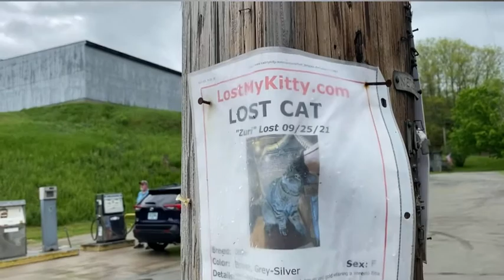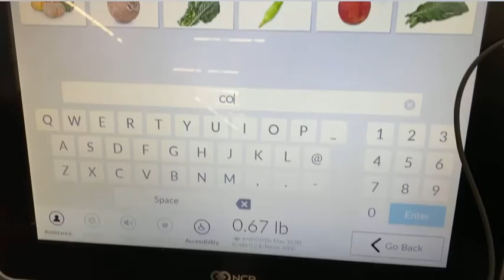RIP PAPA JIM (must watch)